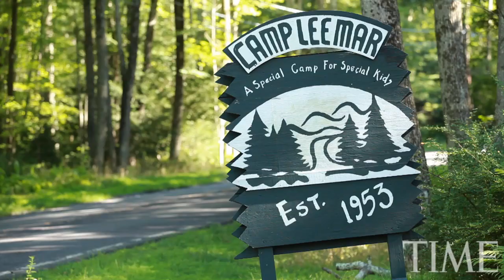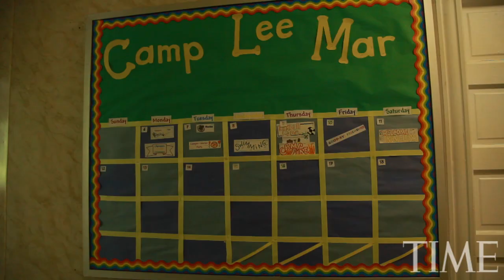Camp Lee Mar: 60 Years Of Summer Fun For Special Needs Children | TIME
Photographer Gillian Laub visited Camp Lee Mar, a beloved summer destination in Pennsylvania for children with special needs, as it celebrates its 60th anniversary